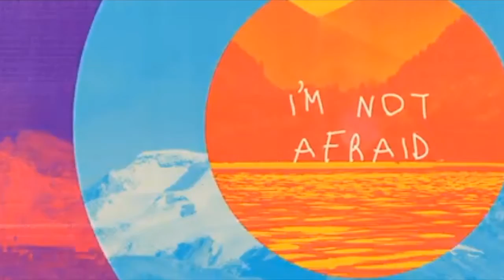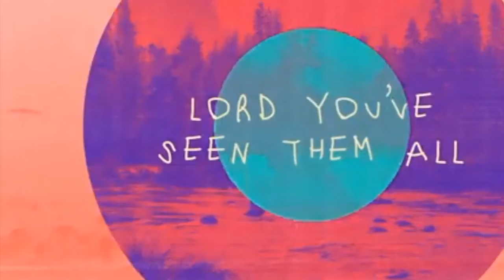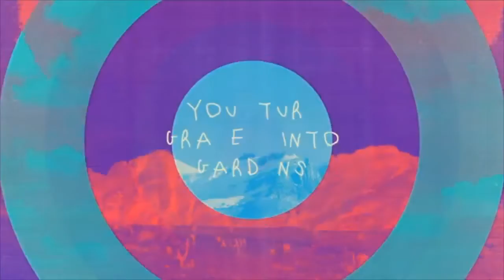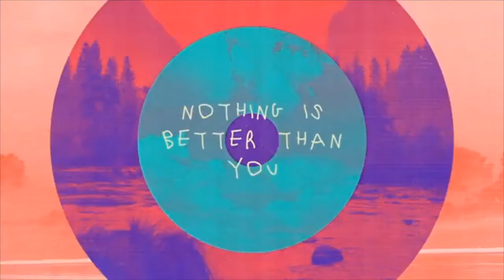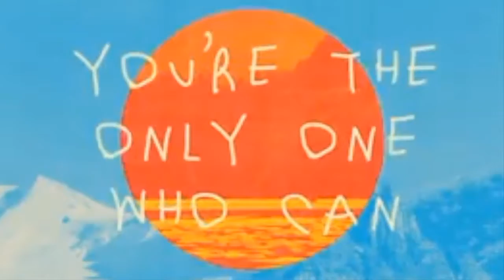Tikuma Island Online 1/23/22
When you are greedy and self-centered, you think more of yourself than others and can become ungrateful. In today's story, Jesus does an amazing thing for 10 men. But how many of them stopped to say thank you? Are things a whole lot different today?